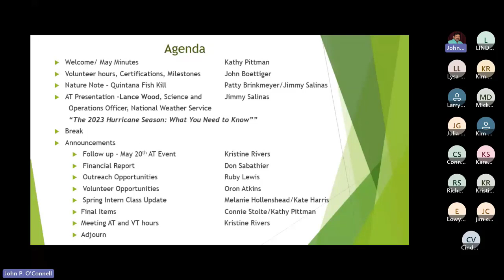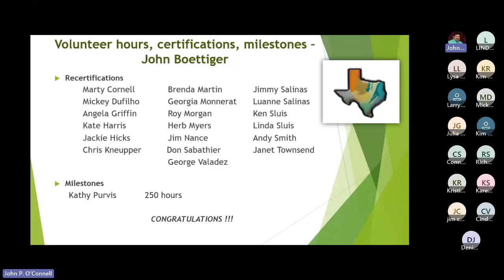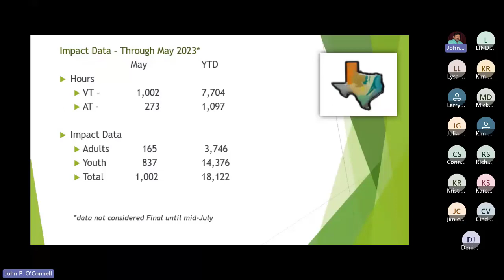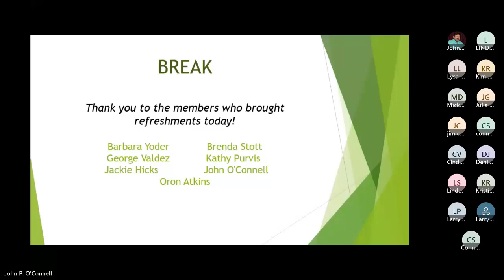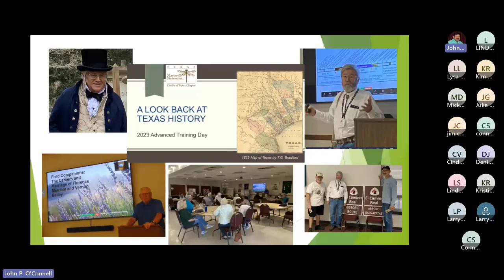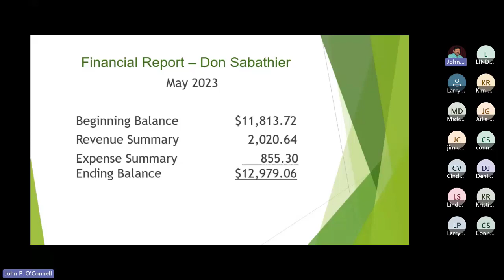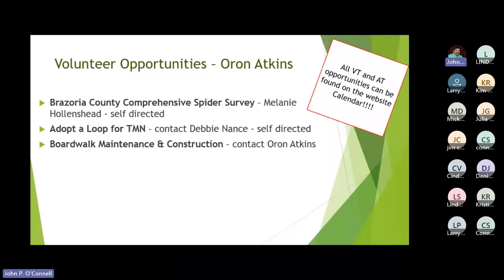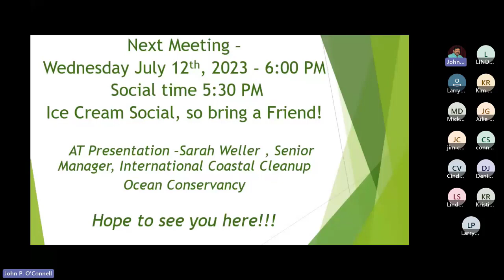June 2023 COT General Meeting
Recording of the June 2023 Business meeting of the Cradle of Texas Chapter of the Master Naturalist Program.